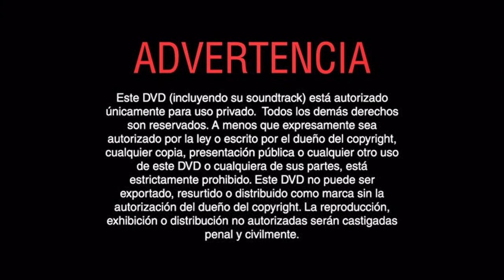Inicio DVD El Gran Simón 2003 (Argentina)